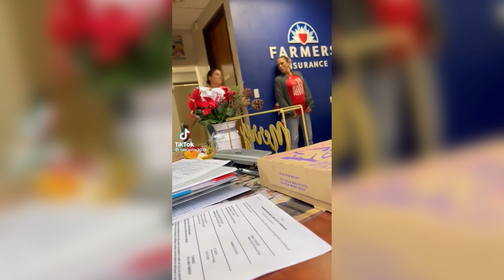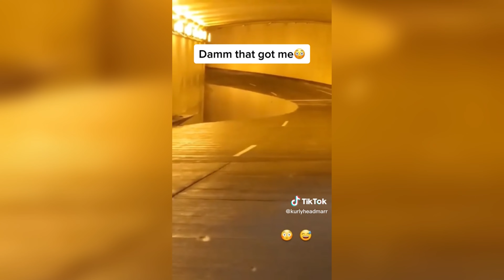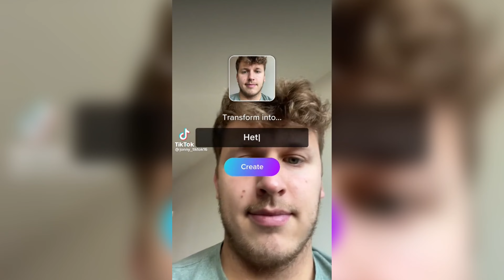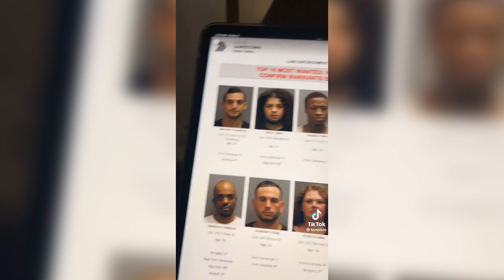TikTok’s that hit better at 3am part 5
Funny tiktoks!